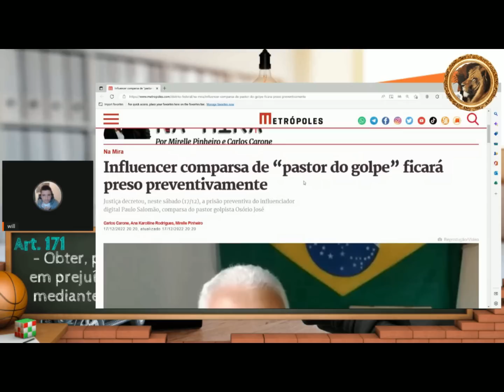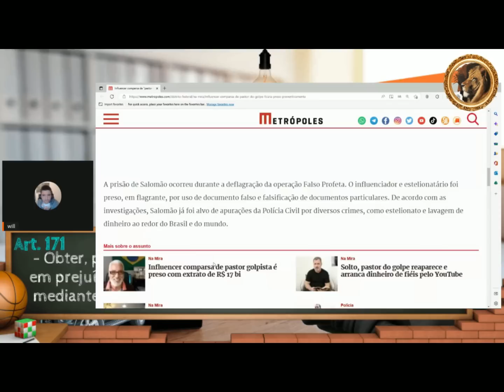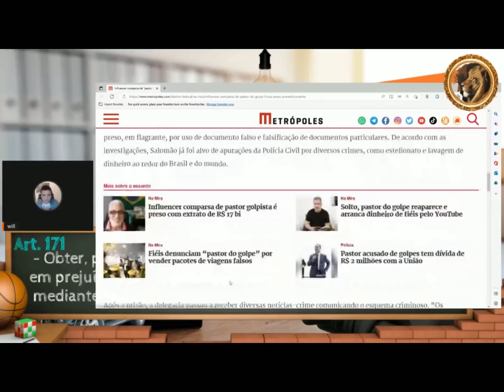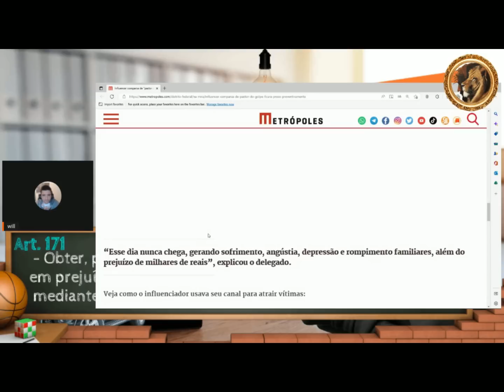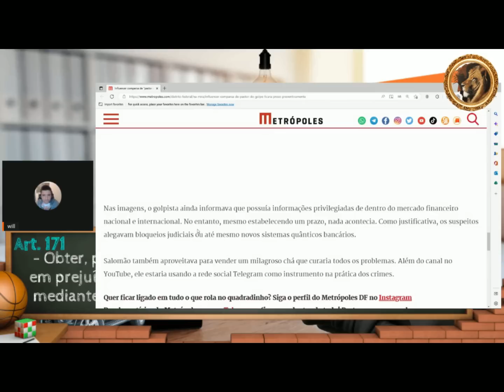Prisão preventiva de Paulo Roberto Salomão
Depois de mentir que o irmão estava apenas detido, Marlon Salomão pede dinheiro a suas vítimas para tirar o irmão da cadeia.